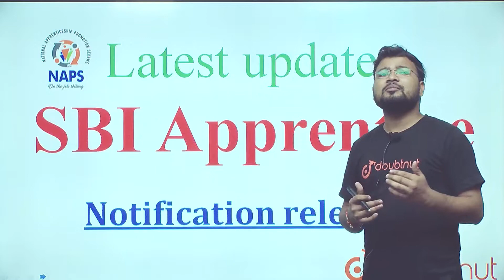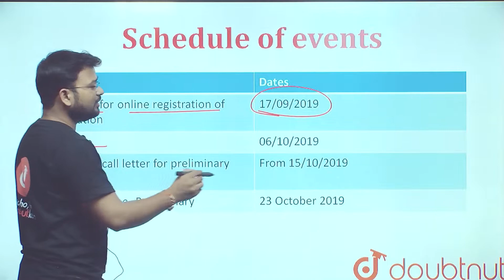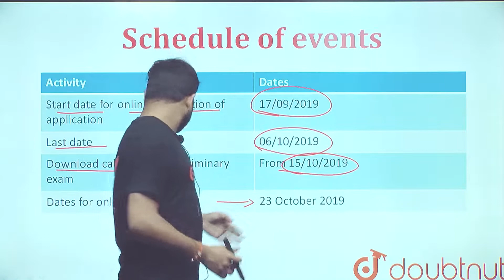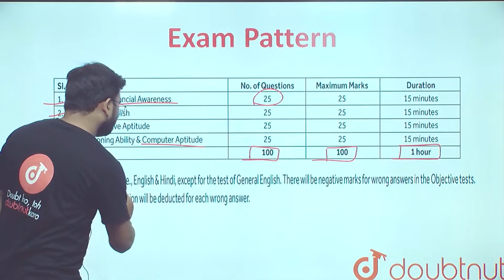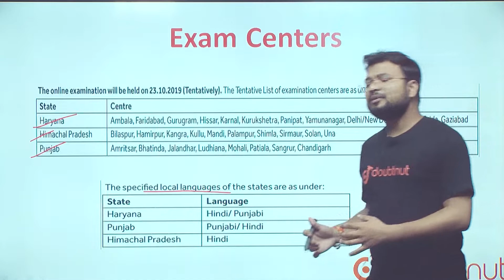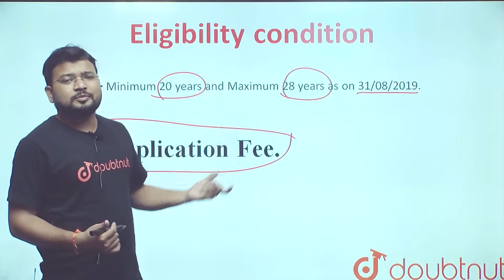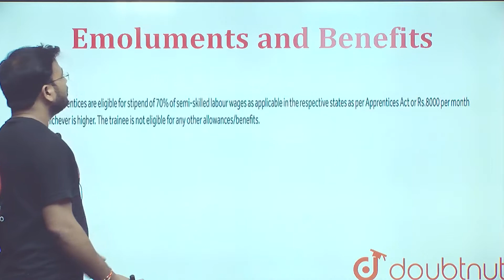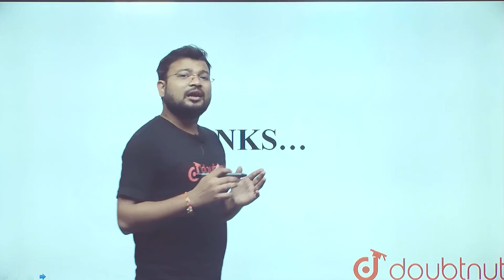SBI Apprentice Recruitment 2019 | Important Dates | Exam Pattern | Vacancy Details | Eligibility